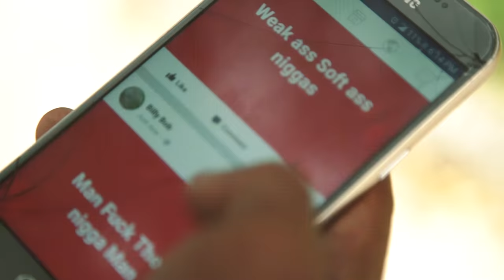D - Slugga - Shooters ft. TD x Paypa | Shot